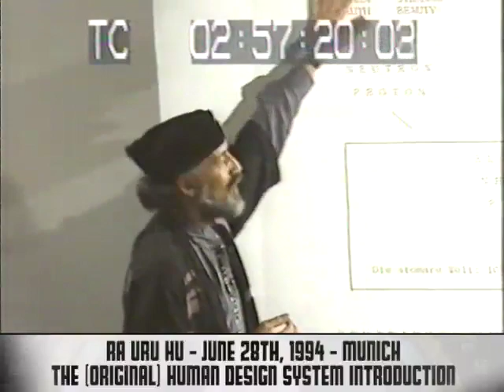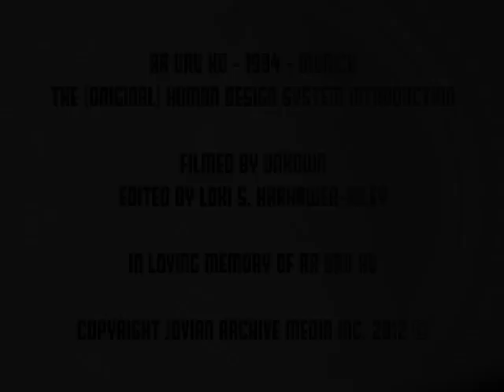Ra Uru Hu - The Original Human Design Introduction (1994)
Ra Uru Hu (Robert Alan Krakower) gives the lecture about the Human Design System basics.